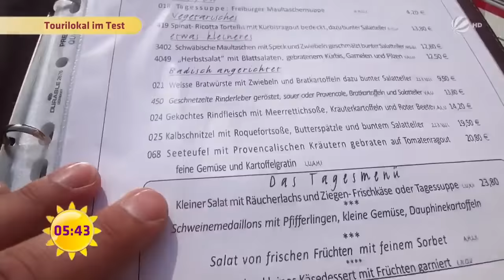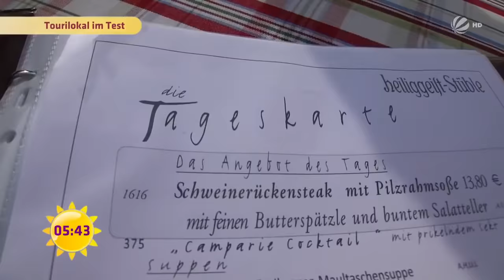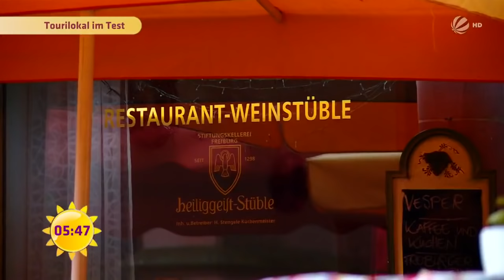Deutschlands SCHLIMMSTES Restaurant? Koch Undercover! | SAT.1 Frühstücksfernsehen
Undercover-Koch Mirko Reeh nimmt ein Touri-Lokal in Freiburg genauer unter die Lupe. Im Netz findet man fast ausnahmslos schlechte Bewertung. Ist es wirklich so schlimm?